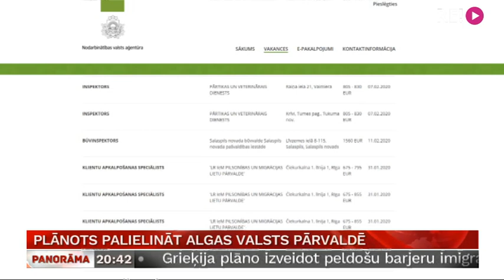Plānots palielināt algas valsts pārvaldē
Ja pamatalga nav konkurētspējīga, tad cīņā par darbiniekiem palīgā nāk dažādas piemaksas, lai kopējo atalgojuma līmeni kaut nedaudz pielīdzinātu samaksai  privātajā sektorā. Tāda ir ikdiena valsts pārvaldē, taču tas varētu mainīties – algas kāpt, bet piemaksas izzust. Stāsta Vita Anstrate.